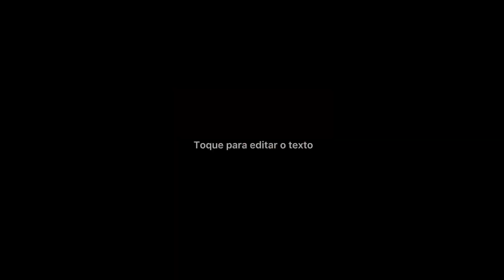Comfort Grip + Película de Vidro + Grip Mário